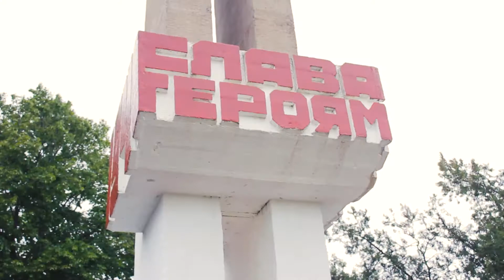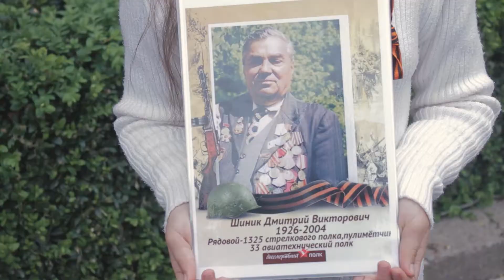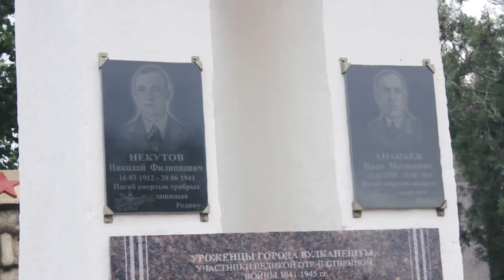Anastasia Levcenco - Genklar bize gelmeiniz (9 мая 2017 Вулканешты)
Гагаузская баллада "Женкляр Бизе гельмеиниз"
Слова: Дмитрий Карачобан
Музыка и аранжировка: Степан Курудимов ( из репертуара Степана Курудимова)

Выступление Анастасии Левченко на праздновании "Дня победы" в городе Вулканешты
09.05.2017